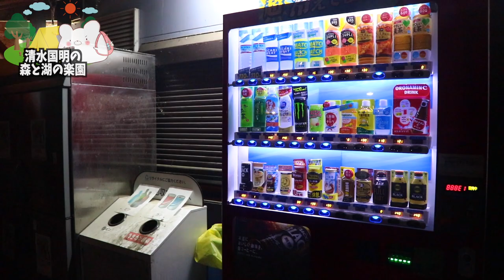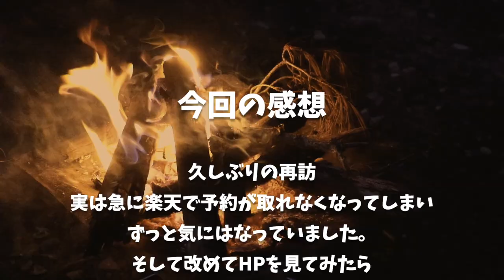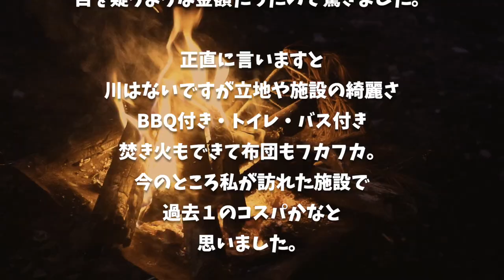【清水国明の森と湖の楽園】コスパ最強のお洒落なトレーラーハウス!!手軽にキャンプ経験したい方は絶対行くべきキャンプ場です。〜part3〜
★清水国明の森と湖の楽園さん 楽天★

■ーーーーーー2021年山梨県の旅ーーーーーーーー■

■充電式湯たんぽ
■充電式カイロ

3m✕3mブルーシート  500円